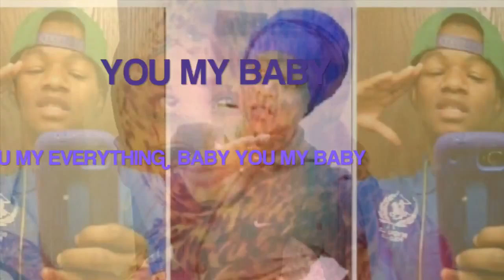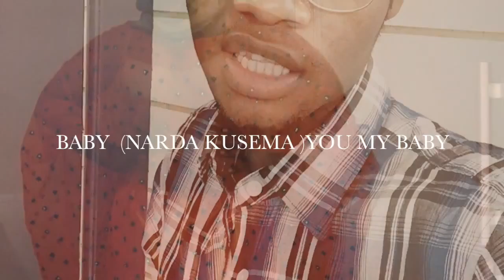KENYA CUZ C91_NARDANKUSEMA NEW SONG20017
***KENYA CUZ . Official YouTube Channel OF KENYA  CUZ  C91_NARDANKUSMA NEW KENYA  CUZ  C91_NARDANKUSMA NEW KENYA  CUZ  C91_NARDANKUSMA NEW KENYA  CUZ  C91_NARDANKUSMA NEW SONG20017